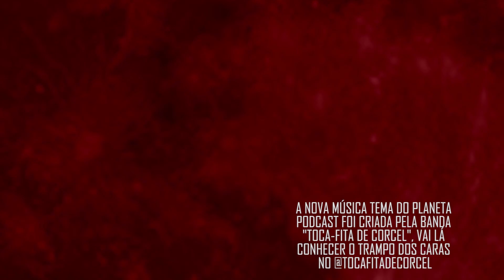NÃO JORNAL: PERDENDO O PATROCINADOR com Daniel Varella e Humberto Rosso | Planeta podcast Ep.319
No episódio de hoje do Planeta Podcast, Daniel Varella e Humberto Rosso tão continuidade ao novo quadro o "Não Jornal" onde eles ouvem noticias e falam ou não sobre elas, e um bate papo super divertido sobre comédia Stand Up, futebol, filmes, series como "Ted Lasso". E também noticias diversas, entre elas: "Novo nome da estação da Penha, que vai ser patrocinada pela Besni",  "Com aval de Mbappé, PSG comunica que não conta mais com Neymar" e "TikTok é processado por ferir normas do ECA".
Então aperta o play e embarque com a gente nesse episódio que tá incrível.